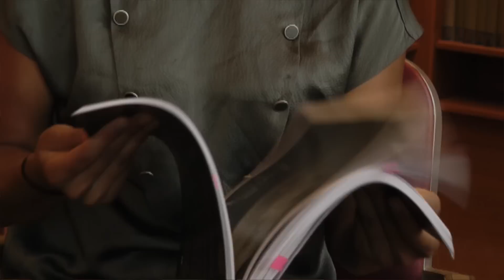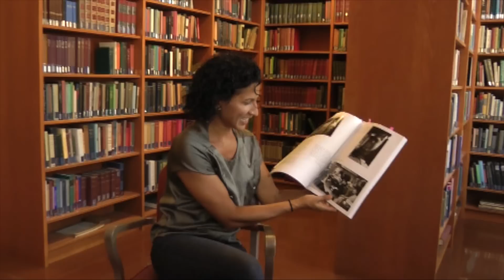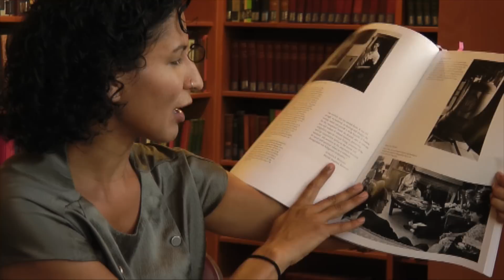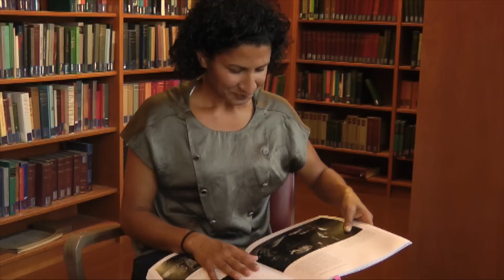Take Five: Gina Patnaik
UC Berkeley English graduate student Gina Patnaik discusses images from FIAT LUX, Ansel Adams and Nancy Newhall's 1967 book for the Centennial of the University of California.